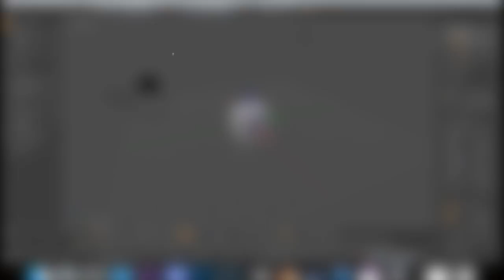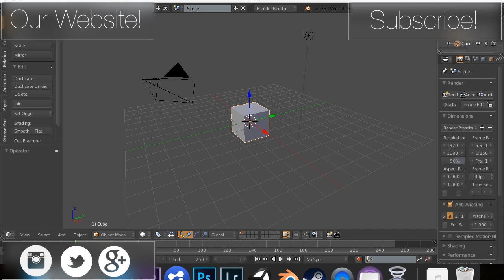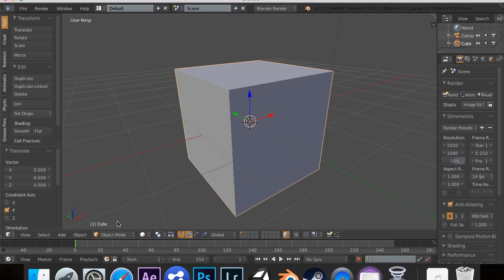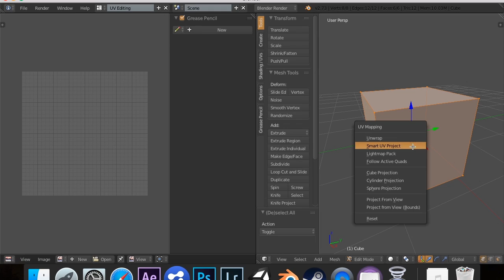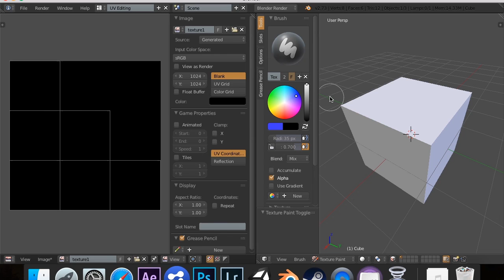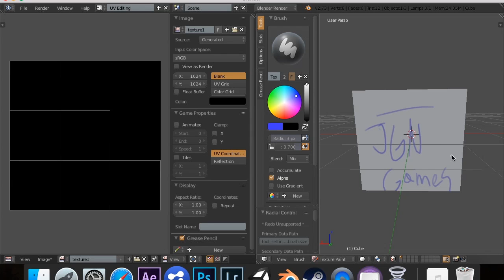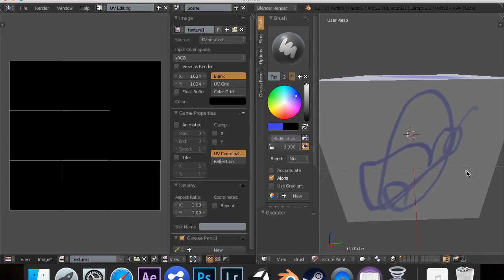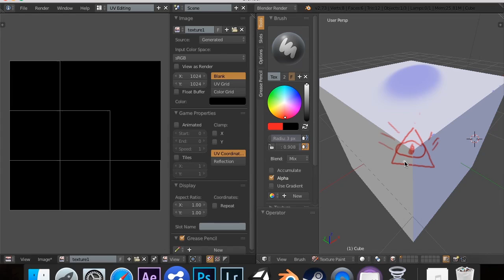Texture Painting in Blender - 1: Basic Colors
In the first episode of our new series, we will dive into texture painting. We'll start out by painting basic colors onto our object, but first we need to figure out how we have to set it up.

9:00 - JGN Games is in no way affiliated with the Illuminati. It was simply jrp77 trying to be funny.